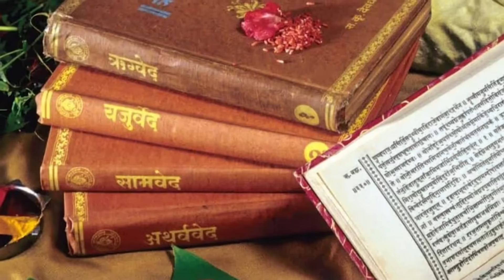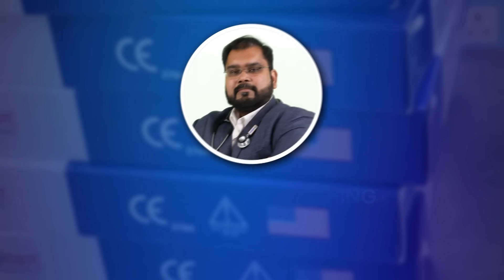हाथ में जिंदगी लो ना कि लन्दन | STOP M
Masturbation and Sperm Quality – The Truth You Need to Know!

Description:
Is masturbation harming your sperm quality and fertility? In this video, Dr. Vijayant Govinda Gupta, a leading urologist in New Delhi, India, breaks down the scientific facts behind sperm formation, semen volume, and how frequent masturbation can impact male fertility.

Masturbation is often promoted as a stress reliever, but does it affect sperm health? Dr. Gupta explains how sperm production takes 90 days and why excessive masturbation may lead to weaker sperm, lower testosterone, and potential fertility issues.

Topics Covered in This Video:

00:00 - Preview
00:37 - Introduction
01:10 - How Sperm is Formed (90-Day Process)
02:12 - Masturbation & Sperm Count Impact
03:15 - Semen Volume Changes with Frequency
04:15 - 1st Problem: Poor Sexual Response Development
05:07 - 2nd Problem: Lower Semen Quality & Quantity
05:50 - 3rd Problem: Long-term Issues Like Early Discharge & Weakness
06:30 - Conclusion & Solutions

Key Takeaways:

✅ Sperm takes 90 days to develop fully (Sharlip et al., 2013).
✅ Excessive masturbation may reduce sperm quality (Carlsen et al., 1992).
✅ Frequent ejaculation can lead to weaker semen over time (MacLeod & Gold, 1951).
✅ Natural intercourse produces healthier sperm compared to self-stimulation (Jiang et al., 2011).
✅ Avoid unnecessary masturbation and focus on improving sexual health naturally.

Scientific References:

1. Sharlip, I. D., Jarow, J. P., Belker, A. M., et al. (2013). Best practice policies for male infertility. Fertility and Sterility, 100(3), 627-635.

2. Carlsen, E., Giwercman, A., Keiding, N., & Skakkebaek, N. E. (1992). Evidence for decreasing quality of semen during past 50 years. BMJ, 305(6854), 609-613.

3. MacLeod, J., & Gold, R. Z. (1951). The male factor in fertility and infertility. The Journal of Clinical Endocrinology & Metabolism, 11(2), 149-165.

4. Jiang, Y., Lang, J., Lin, H., et al. (2011). Comparison of semen parameters in samples collected by intercourse versus masturbation. Journal of Andrology, 32(3), 312-317.